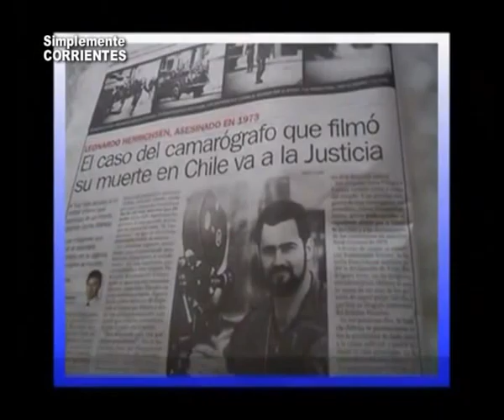Apertura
Damos inicio al Programa 922 de Simplemente CORRIENTES, y los hacemos contandote por que se festeja hoy 29 de Junio el Día del Camarógrafo Argentino . . ..